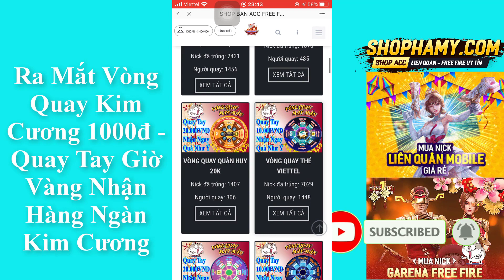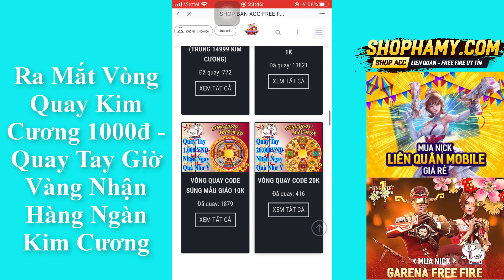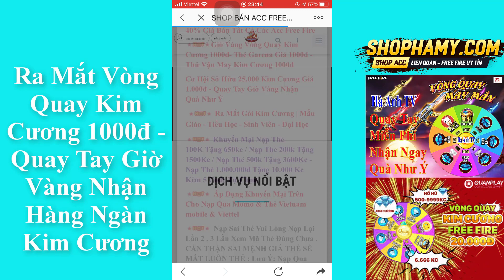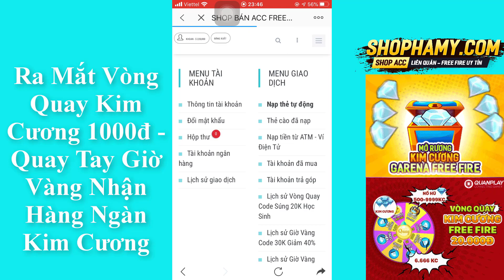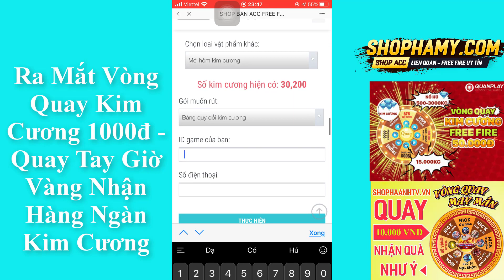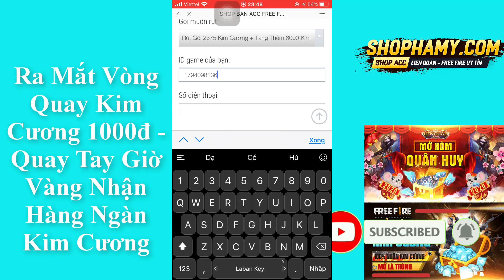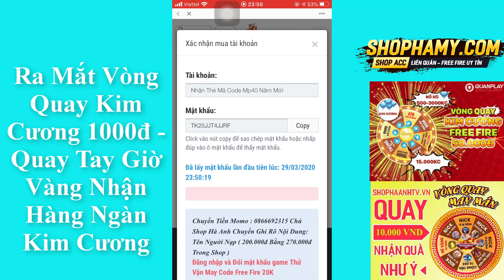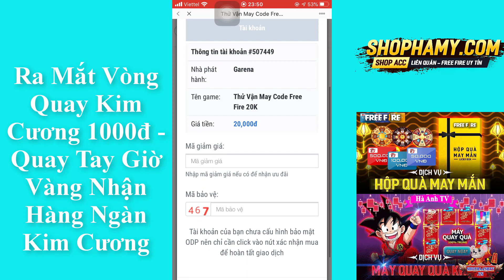Chia Sẽ Mã Code Free Fire Mới Nhất OB21 Nhận Mp40 Năm Mới Vĩnh Viễn | Tặng Code Free Fire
➢ Chào Mừng Các Bạn Đến Với Kênh Hà Moon Nhé ❤️
                                    ➢ Shop Hà My

➢ Nhận QC SHOP - PRO KÊNH

© Bản quyền thuộc về Hà Anh
© Copyright by Hà Anh Channel ☞ Do not Reup